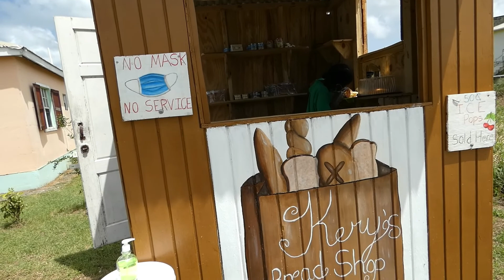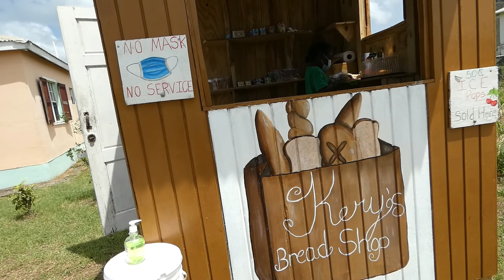Bolans bread shop adventure, of course we got lost